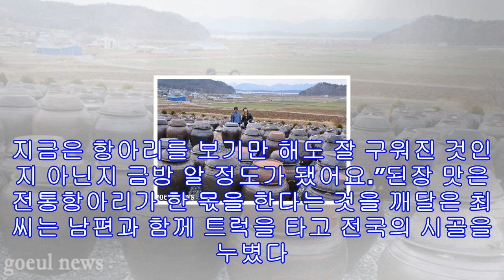'2tv 생생정보' 향심 씨네 강진된장 최향심 엄마는 슈퍼우먼 고추장의달인 한선초